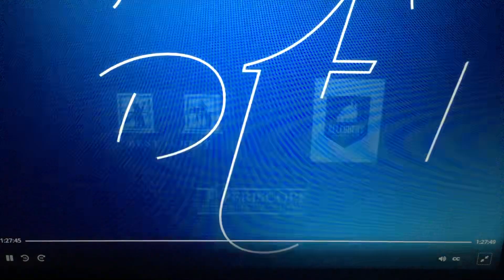Best on Best/Allegheny Image Factory/Periscope Post & Audio/Lifetime (2023)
Lifetime Presents “A Rose for Her Grave: The Randy Roth Story” (2023)